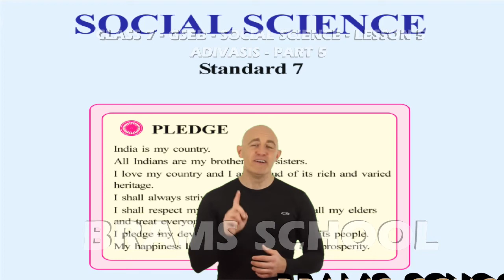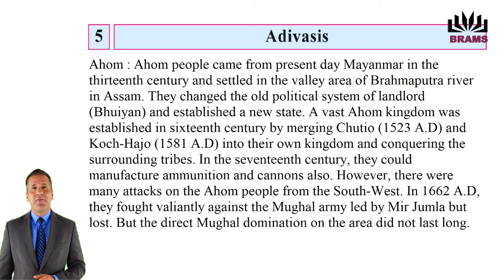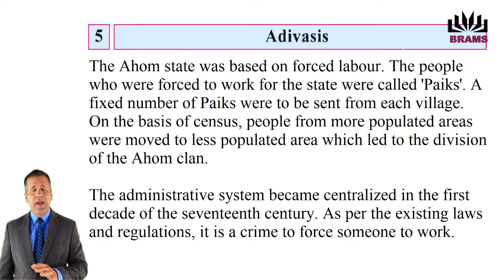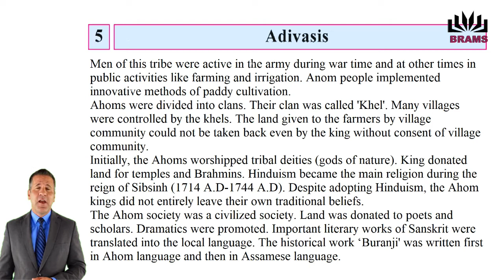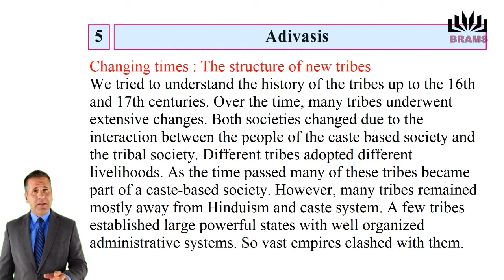ADIVASIS PART 4 CLASS STD 7 SOCIAL SCIENCE GUJARAT BOARD GSEB CBSE ICSE TRIBALS OF INDIA DANCE LIFE